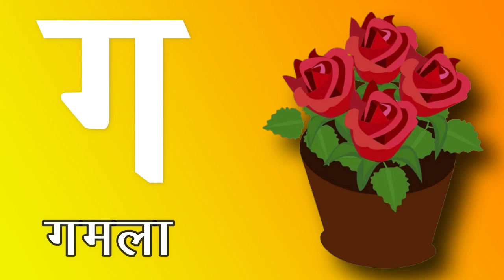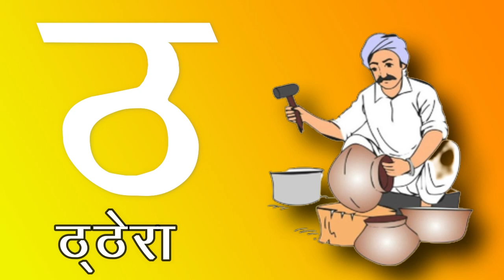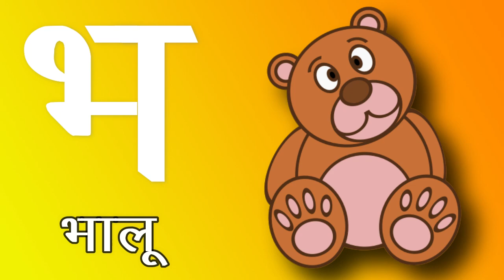A se Anar - Aa se Aam - Ka se Kabutar - Kha se Khargosh - आ से अनार - का से कबूतर - Little Baby DBD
Hello Friends.

हिन्दीवर्णमाला ||
Hindi Varnmala ||

हिंदी वर्णमालागीत
हिंदी स्वरब्यंजन
हिंदी बालगीत
बालगीत
hindi varnmala
हिंदी वर्णमाला
Hindi Varnmala
Nursery rhymes
Hindi varnmala,
Hindi alphabets,
Hindi vowels,
हिंदी स्वर,
हिंदी अक्षर,
swar,
varnmala sikhen,
nursery rhymes,
apple,
vovels,
hindi kids,